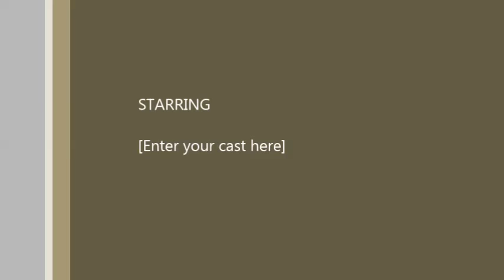MaceAintDead vs 999999999999999